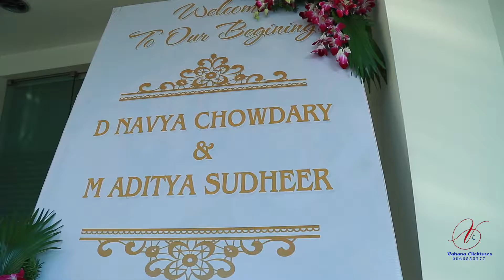Aditya + Navya Engagement Teaser